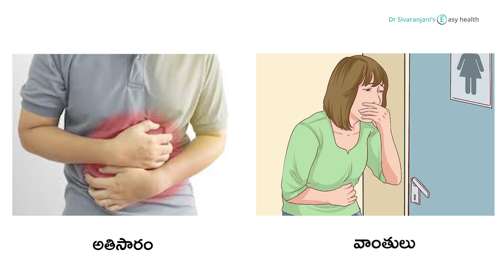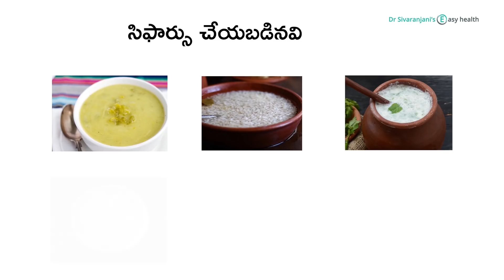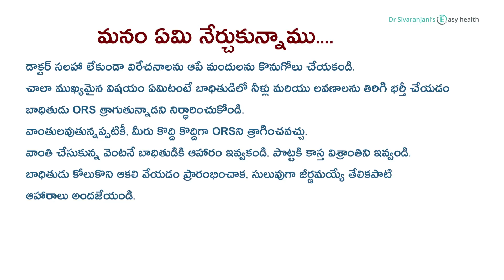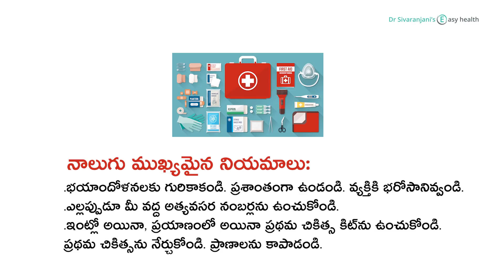మిషన్ ఫస్ట్ ఎయిడ్ - అతిసారం మరియు వాంతులు - డా. శివరంజని ఈజీ హెల్త్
మనం జాగ్రత్త వహించాల్సిన ప్రధాన కారణాలలో ఆరోగ్య భద్రత కూడా ఒకటి. మనం ఖచ్చితంగా మన నియంత్రణలో ఉంచుకోగలిగిన ప్రాథమిక అవసరాలలో ఇది కూడా ఒకటి. కానీ ఇటువంటి ప్రాథమిక ఆవశ్యకాలు మరియు అంశాల గురించి సమాచారం కొరవడిందనే చెప్పవచ్చు. అటువంటి లోటుని భర్తీ చేయడంతోపాటు పలు ఆరోగ్య భద్రత, ప్రసవ సంబంధిత సమస్యలు, చిన్నారులకు సంబంధించిన అంశాలను గురించి వివరిస్తూ ఆయా పరిస్థితులలో బాధితులు లేదా సంబంధిత వ్యక్తులు తీసుకోవలసిన ముందుజాగ్రత్తలను గురించి వివరించేందుకు ఈ ఛానల్ రూపొందించబడింది. దయచేసి ఈ వీడియోలను వీక్షించడంతోపాటు వాటిని అందరితో పంచుకోవడం ద్వారా ఆరోగ్య భద్రత అందుబాటులోకి వచ్చిందనే సందేశాన్ని నలుదిశలా వ్యాపింప చేయండి!